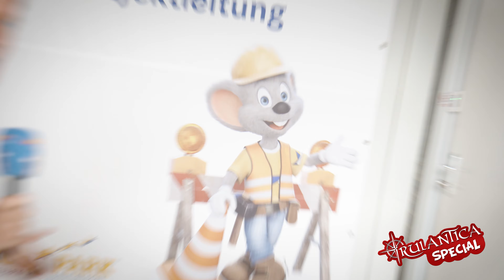RULANTICA - SPECIAL mit Benedikt Weber (Folge 2)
Hast du ein gutes Vorstellungsvermögen? Denn bei einer Fläche von 45 Hektar den Überblick zu bewahren ist gar nicht so einfach. Was sich hinter der Geschichte von Rulantica verbirgt und was dich in der nordischen Wasserwelt erwartet erfährst du in der 2. Folge.

Benedikt Weber wird sich auf der Baustelle einen Überblick verschaffen und auch einmal selber anpacken.